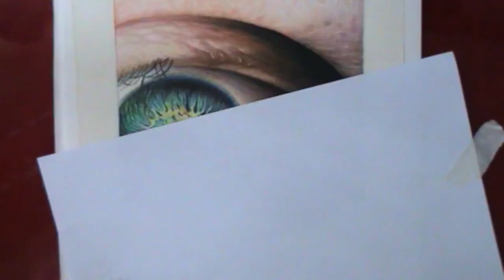drawing eyes with colored pencils